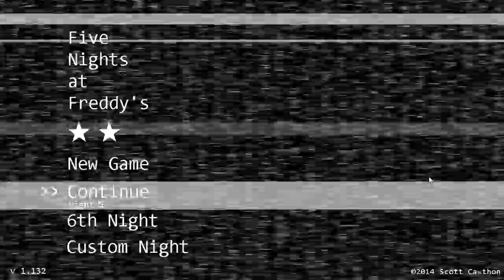Five Nights at Freddy's (No Commentary) Part 12